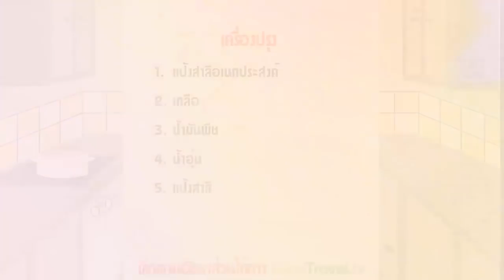แป้งเกี๋ยวซ่า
หลายๆท่านน่าจะรู้จักการทำเกี๊ยวซ่าอยู่แล้ว แต่วันนี้เราจะมาทำแผ่นแป้งเกี๊ยวซ่ากันครับ ใครที่ชอบความสนุกสนานในการทำอาหาร ต้องลองทำครับ สนุกและอร่อยไปด้วยในตัว